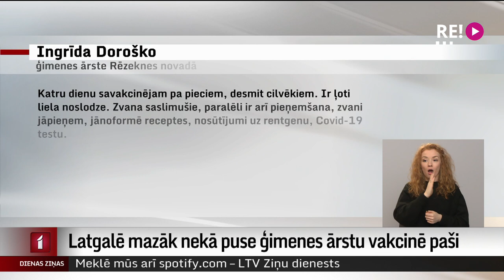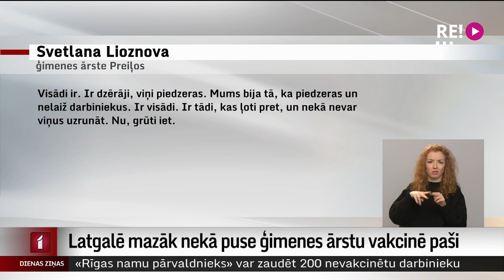Latgalē mazāk nekā puse ģimenes ārstu vakcinē paši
Sākoties vakcinācijai ģimenes ārstu praksēs, Latgalē dakteri atsaucās viskūtrāk. Lai gan no šī mēneša vakcinācijā jāiesaistās visiem ģimenes ārstiem, vairāk nekā puse mediķu Latgalē tomēr izvēlējušies noslēgt līgumu ar citu iestādi, nevis vakcinēt paši. Savukārt tie ārsti, kuri tomēr atraduši iespēju, nobažījušies, kā atrast laiku senioru vakcinēšanai, ja prakses pārplūdina iedzīvotāji darbspējas vecumā.